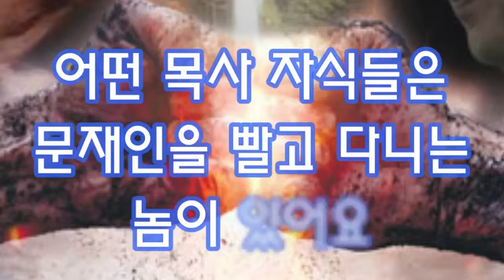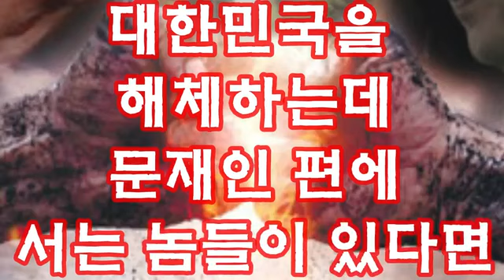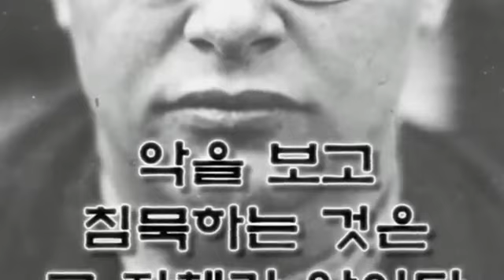[경고] 대한민국의 좌파 교회를 끝장내는 전광훈 목사님의 전투력 "NCCK에게 경고합니다"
출처 WORLD ALL TV